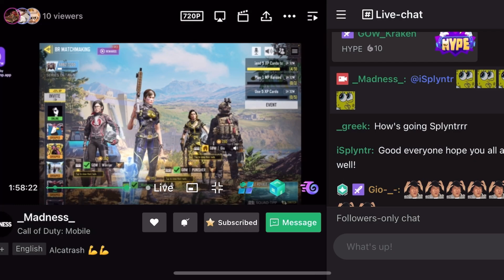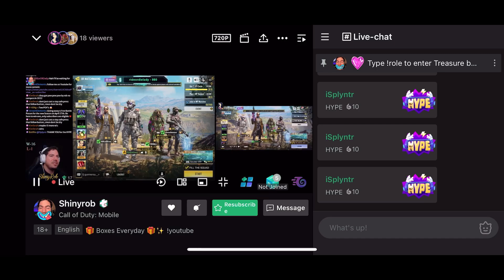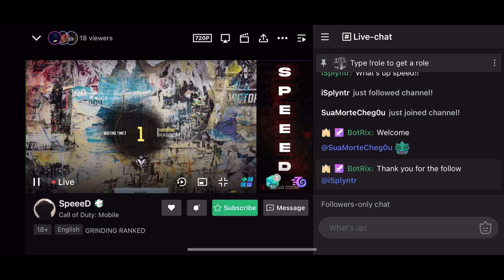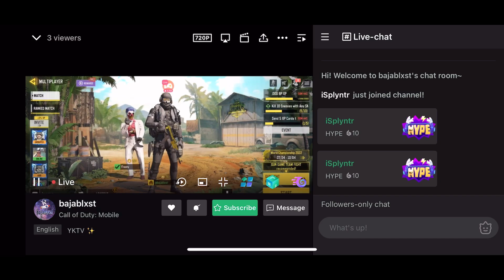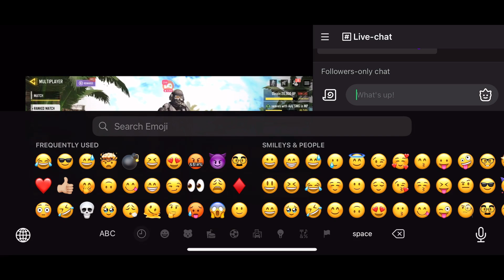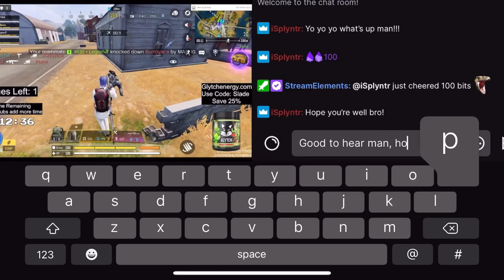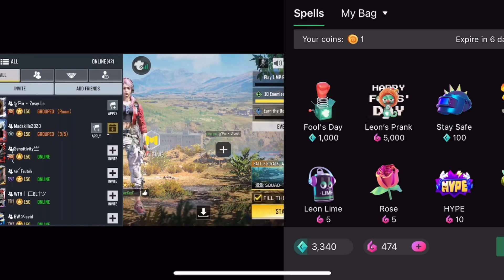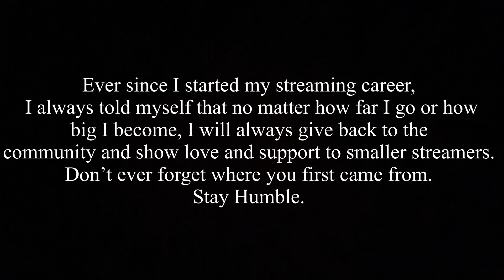Surprising Underrated Streamers and Making Their Day | COD Mobile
Hello and welcome back to another Call of Duty Mobile video! My goal as a streamer is to always remember where I’ve came from. Starting from nothing and by the help of this community I am where I am at today. I am blessed to be able to help others when needed and to always show my love and support to the smaller streamers in codm and to always encourage them to keep grinding like I did and still doing.

I AM NOW OFFICIALLY ON FACEBOOK! Streaming will start over there soon. Make sure to Follow me over there :)

Thumbnail Creator: Mondaysbacon 9760 (Discord)

*Corypatrick*

Creator For: @Aftershock Media Group